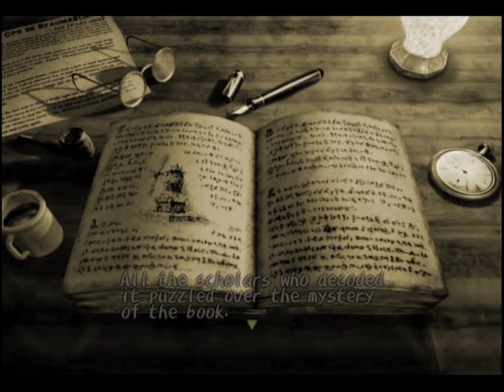Dark Cloud #1 So Much Dancing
Dark Cloud is an Action RPG developed by Level 5 and published by Sony for the PS2.
Far before the days of weapons breaking in Breath of the Wild, Dark Cloud may have pioneered survival mechanics during what would otherwise be a typical dungeon crawl.
Keep your blade sharp and your body hydrated! We're embarking on an adventure to rebuild the region one Village at a time!